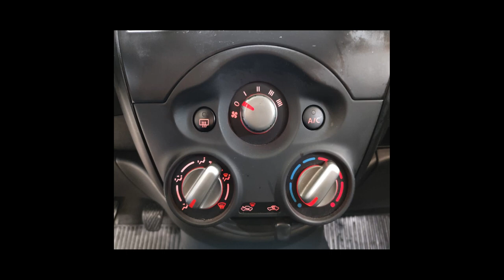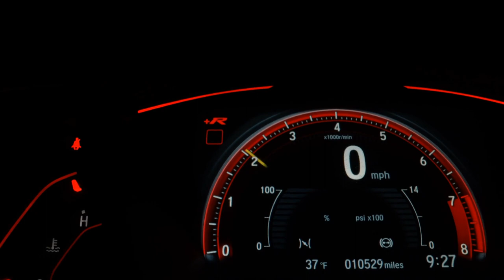NISSAN VERSA - 2020 - Santo André/SP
Valor anunciado para pagamento à vista sem veículo na troca. Consulte condições.

Dados do Veículo
Veículo: NISSAN / VERSA 1.0 12V
Ano: 2020/2020
Combustível: FLEX
Portas: 4 PORTAS
Câmbio: Manual
Cor: PRATA
KM: 48.000

✅ Air Bag
✅ Alarme
✅ Ar Condicionado
✅ Ar Quente
✅ Desembaçador Traseiro
✅ Direção Hidráulica
✅ Encosto de Cabeça Traseiro
✅ Freio ABS
✅ Rádio
✅ Travas Elétricas
✅ Vidros Elétricos
✅ Volante com Regulagem de Altura
✅ Trio Elétrico
✅ Porta Copos
✅ Trava Elétrica Central
✅ Direção Elétrica
✅ Som Original